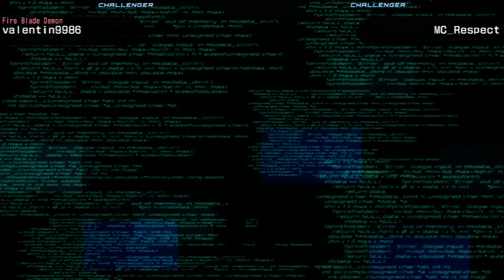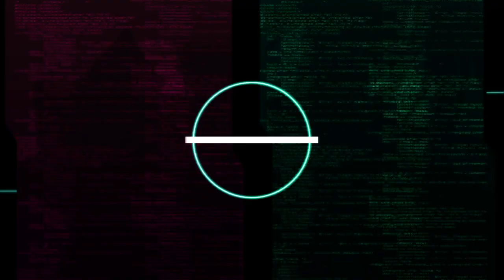Dengeki Bunko Fighting Climax - SAY HELLO TO SHANA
I did not enjoy this meeting.